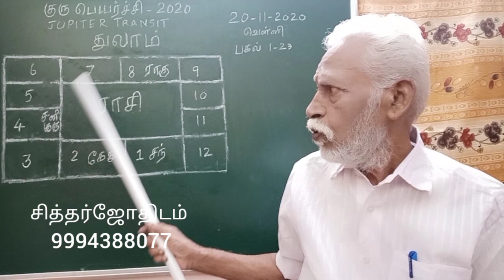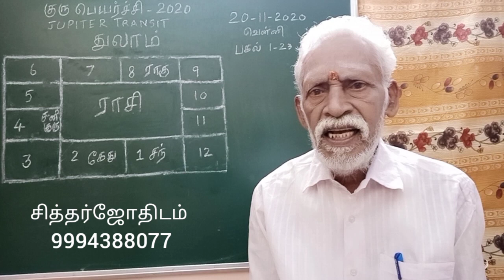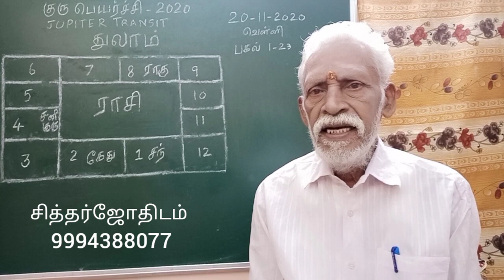குரு பெயர்ச்சி - 2020 JUPITER TRANSIT துலாம்.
துலாம் ராசி  நேயர்களுக்கு  குரு பெயர்ச்சி  2020 தரும் பலன்களை விளக்கி இந்த வீடியோவில் பேசி வெளியிடுகிறேன்  .